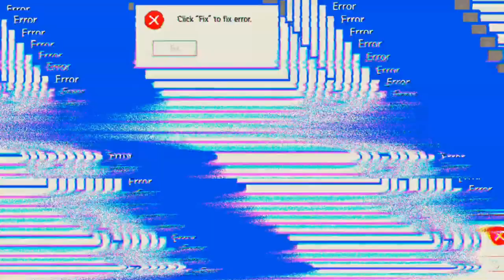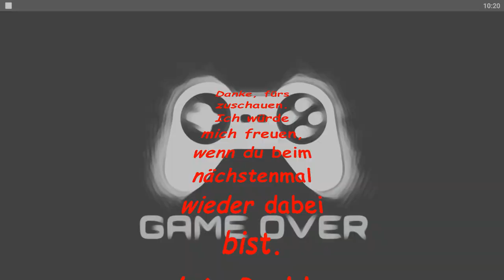Noch so viele ⭐X3 😒 'Wot'